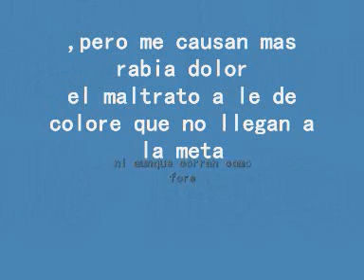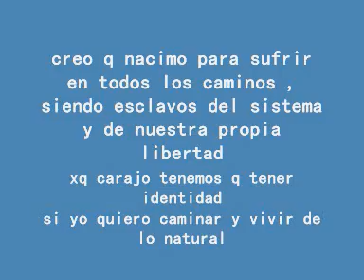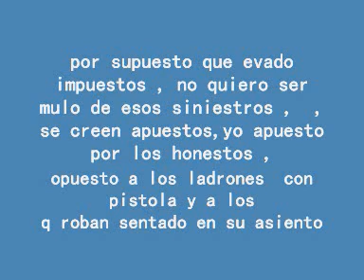Hazre Mi realidad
Beat Producido por : ObieDaz La BeatOven
Masterizado y grabado por : Hazre